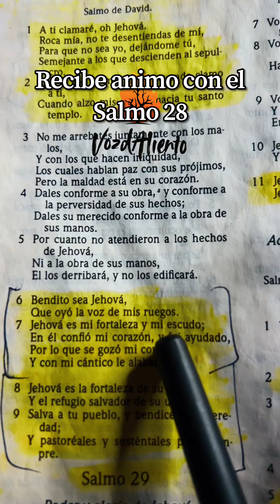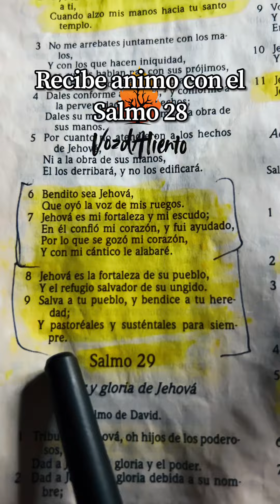🔥 RECIBE ÁNIMO CON EL SALMO 28